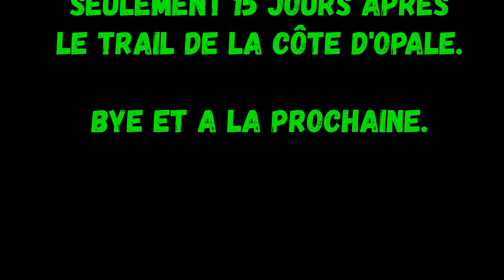maratrail de l'orrygeoise 2024